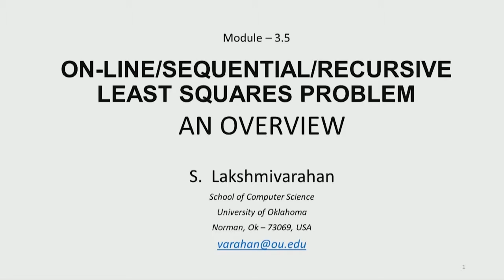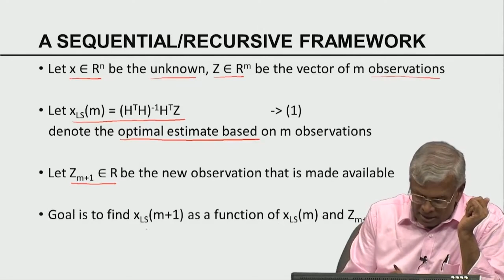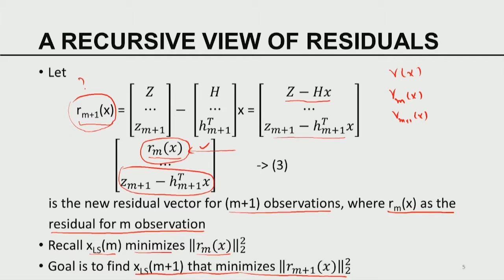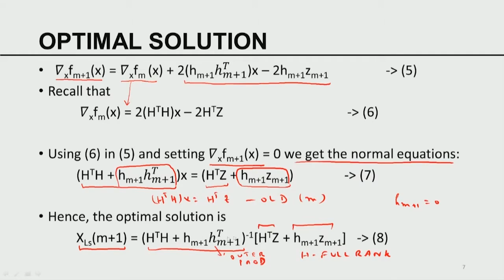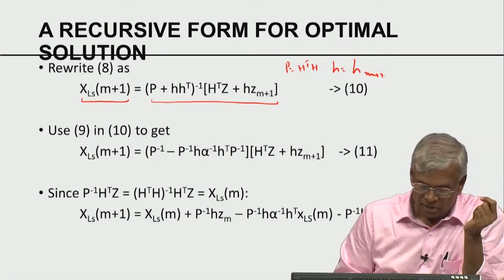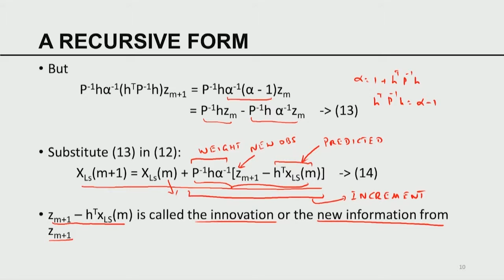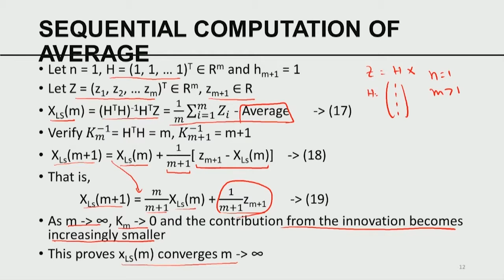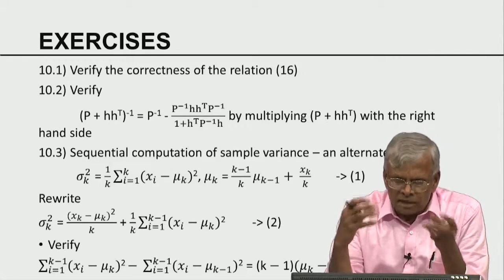On-line Least Squares